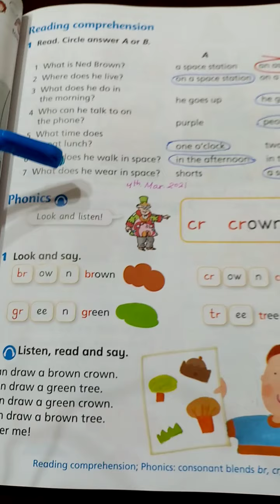Phonics (cr. br. tr. gr.) 2nd grade